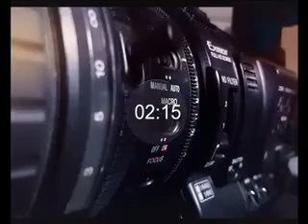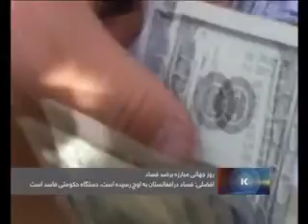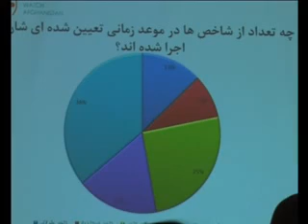DARI NEWS 09 Dec 2020 سرویس خبری دری